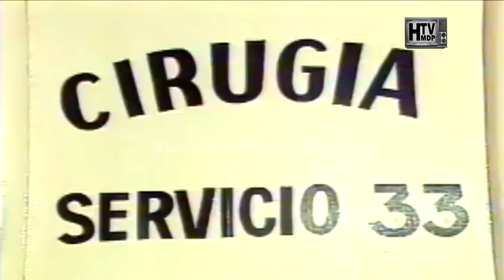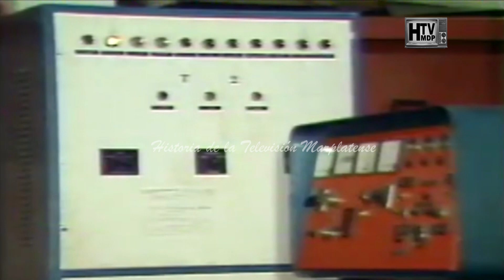INFORME HOSPITAL JOSE TIBURCIO BORDA 1985 BUENOS AIRES ARGENTINA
Si queres colaborar para poder seguir recuperando material podes hacerlo a travez de tu donacion a este link de cafecito.

Póngase en contacto con nosotros:
Facebook: Historia de la televisión marplatense

                                                                                                             HTVMDP